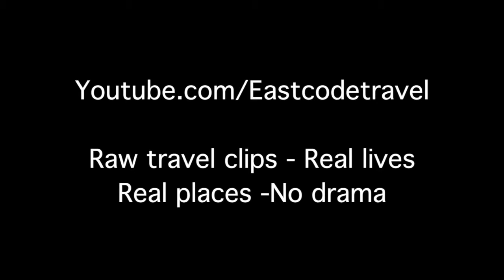pork dumpling in oil based spicy chili sauce Chengdu